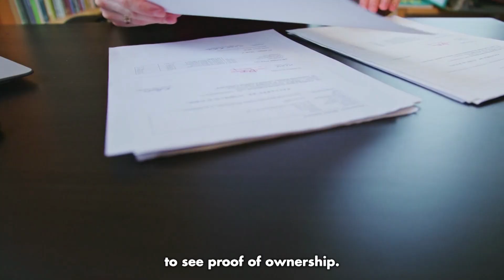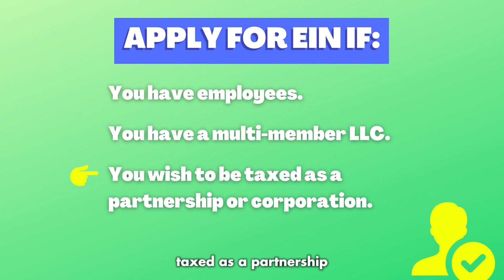Business Licenses and Permits: 18 Business Loan Requirements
Want to get approved for your next business loan? Click the link below to view our entire series on business loan requirements.

One of the things a lender will want to see before approving a loan is your business license. In some cases, you may not be required to have special licensing. However, certain states do require you to obtain permits and/or licenses before you are able to operate your business. A lender will also want to see proof of ownership.

Whether or not you are required to have a business license will depend on your state, the size of your company, type of business, any zoning restrictions, and so on. Check with your local government to determine what type of permits and licenses you will need, if any, to conduct business. In some instances, operating without these permits could result in penalties and heavy fines.

Another item you may supply to your lender is an employer identification number (EIN). This is like a Social Security number assigned to a business by the IRS and is largely used for tax purposes. Obtaining an EIN for your company is free and fairly easy to do. While you do not need one to apply for a business loan, if you do have one, be sure to provide that information.

You will need to apply for an EIN if your company falls under any of the following categories:

 You have employees
 You have a multi-member LLC
You wish to be taxed as a partnership or corporation.

At First Union Lending, we want to help your small business thrive. With 11 funding options, we have solutions to fit your specific business needs. We can also get you funded fast, sometimes in as little as 24 hours. Call today to learn more about our financing solutions to help your business become successful.